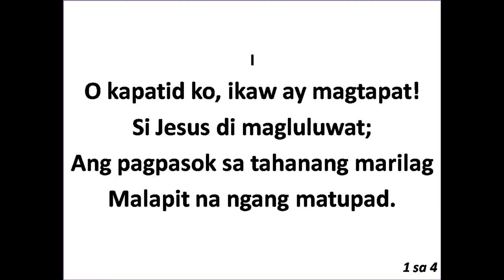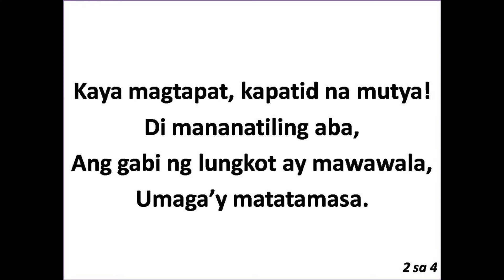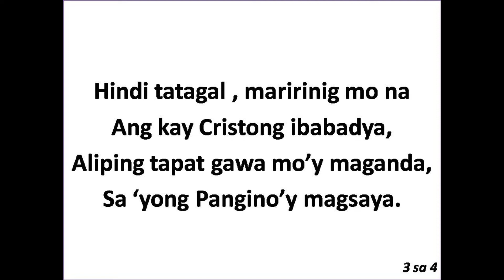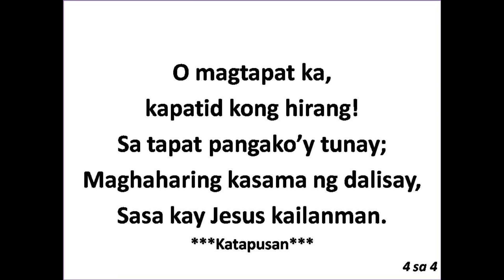412 O kapatid ko, ikaw ay magtapat